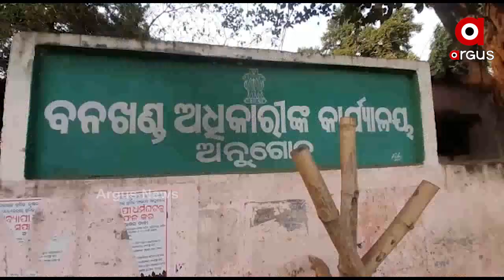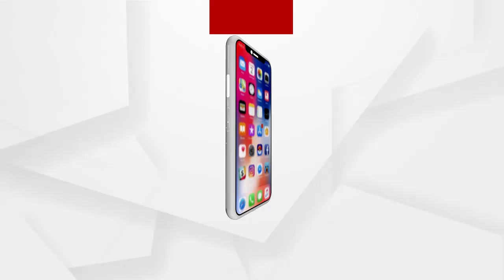ଅନୁଗୁଳ ଓ ସାତକୋଶିଆ ବନଖଣ୍ଡର ବିଭିନ୍ନ ସ୍ଥାନରେ ଭିଜିଲାନ୍ସ ଚଢାଉ .....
ଅନୁଗୁଳ ଓ ସାତକୋଶିଆ ବନଖଣ୍ଡର ବିଭିନ୍ନ ସ୍ଥାନରେ ଭିଜିଲାନ୍ସ ଚଢାଉ । କେଳେଙ୍କାରୀ ନେଇ ଲୋକାୟୁକ୍ତଙ୍କ ନିକଟରେ ଅଭିଯୋଗ ହେବା ପରେ ଭିଜିଲାନ୍ସ ରେଡ୍ କରିଛି । ରେଡରେ ଭିଜିଲାନ୍ସର 40 ଜଣିଆ ଟିମ୍ ସାମିଲ ଅଛନ୍ତି .